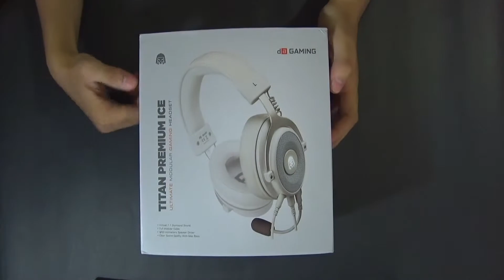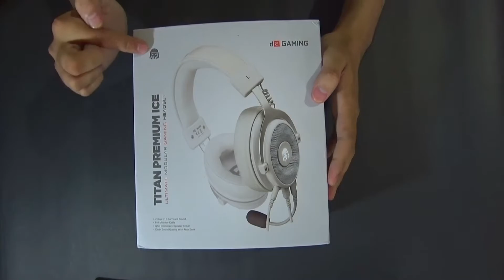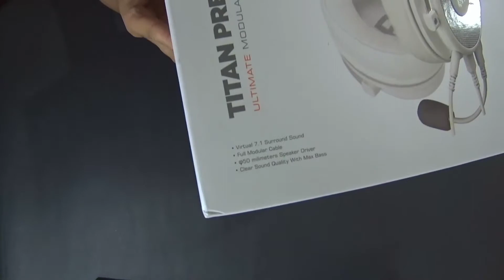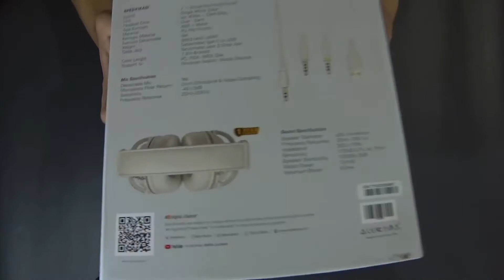unboxing headset keren dan murah | Digital Alliance Titan Premium ICE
kali ini kita unboxing headset cakep di harga 400 ribuan yang udah cakep banget